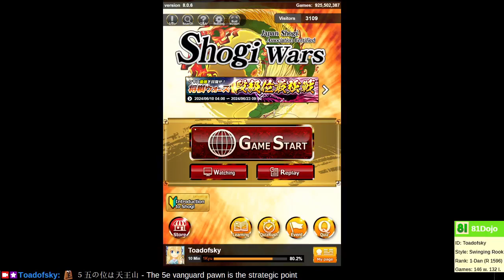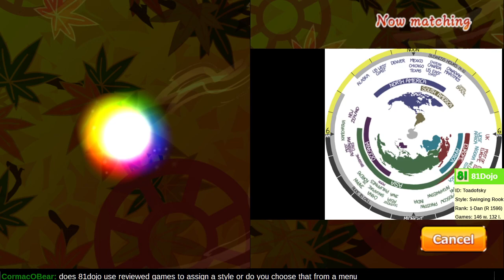[287] Road to 1-Dan on Shogi Wars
Slow and steady wins the race.